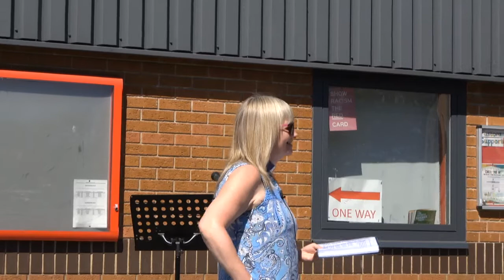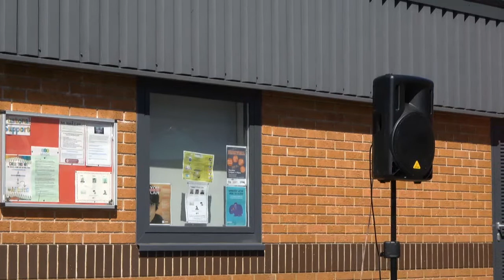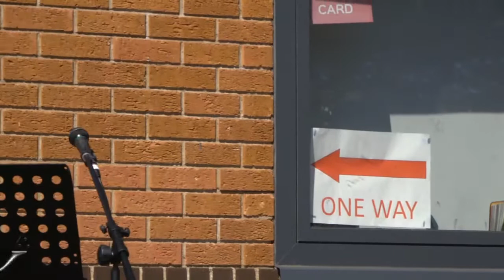All Age Baptism Sunday Service 13th June 2021